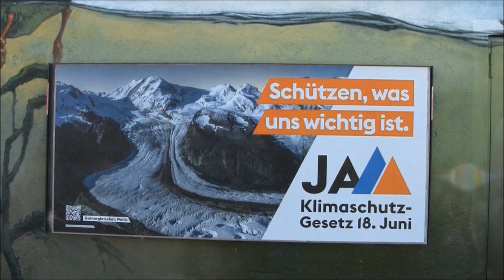Bâle, Ville Verte ! / Basel Green City!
Bâle (BS) - Population: près de 200'000 habitants - Certifiée Ville Verte en 2018.
Des images pêle-mêle, la plupart autour de mon immeuble sur une musique qui mérite d'être connue :-)
Basel (BS) - Population: near 200,000 inhabitants - Certified Green City in 2018.
Jumbled images, mostly around my building on music that deserves to be known :-)